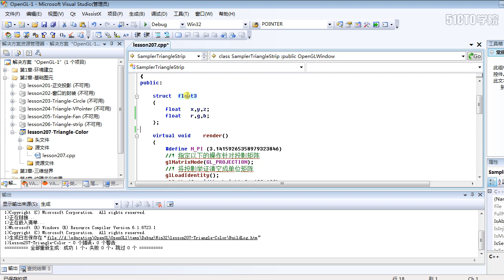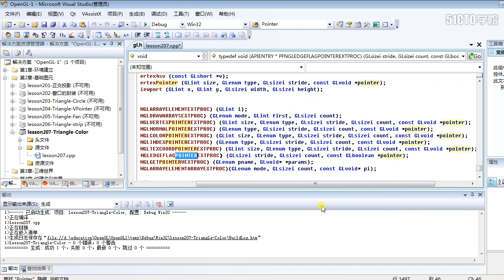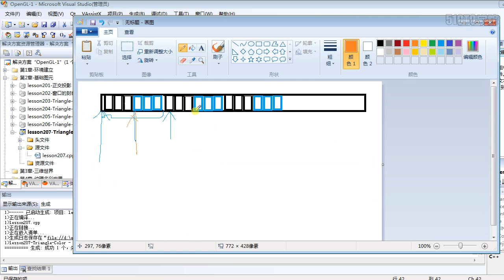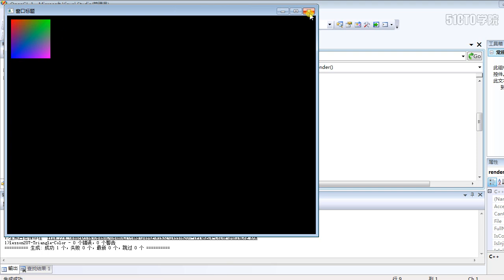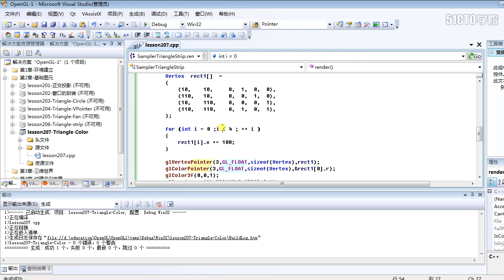2 7 帶顏色的三角形繪製